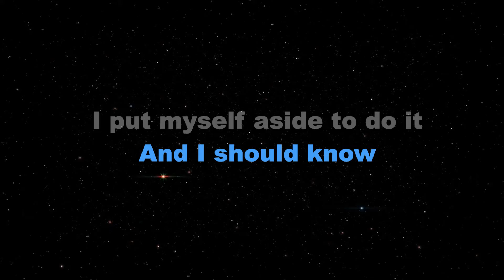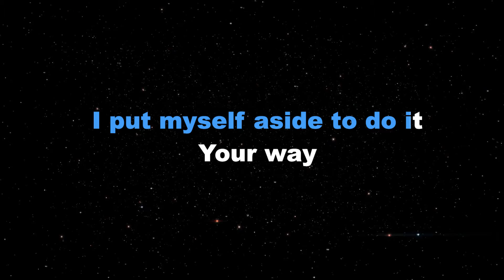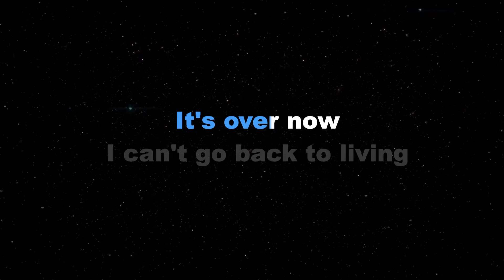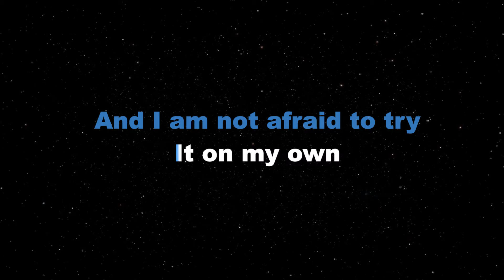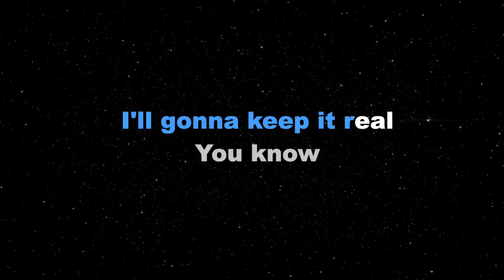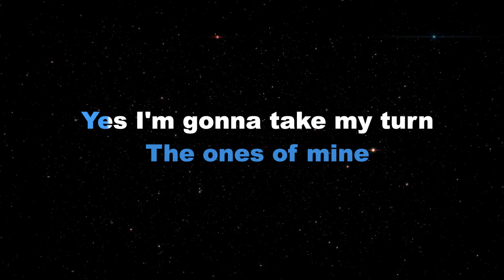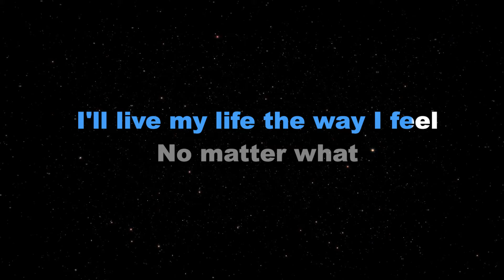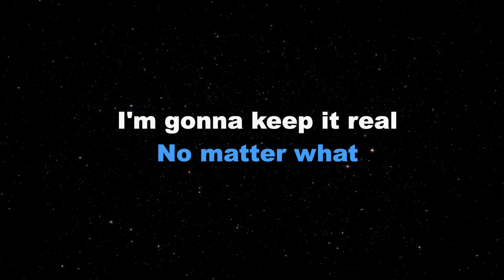TRY IT ON MY OWN - Whitney Houston (KARAOKE PIANO VERSION)